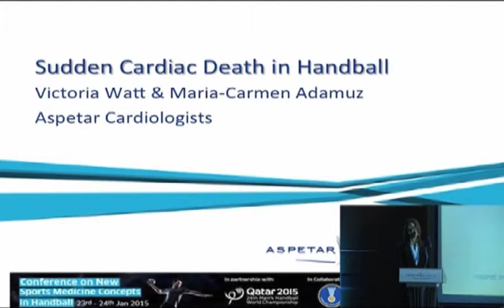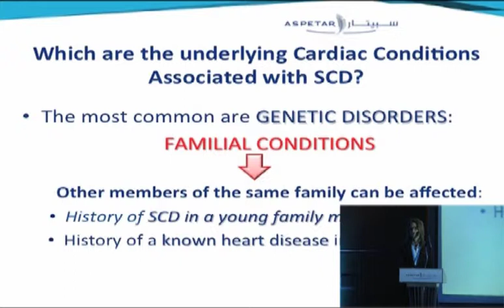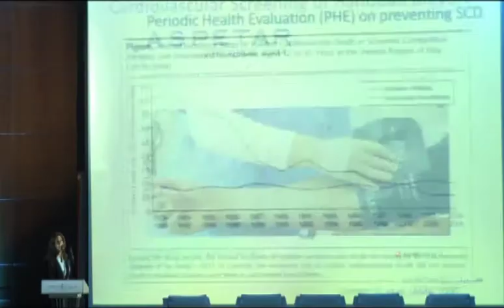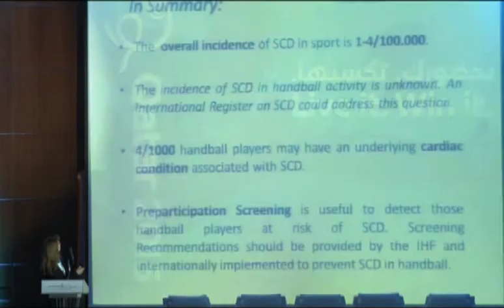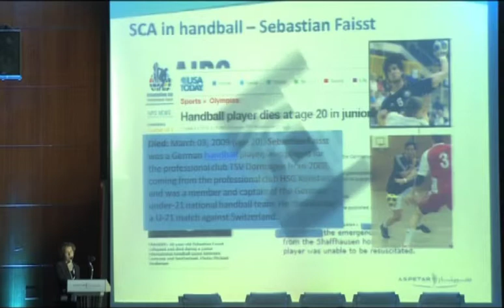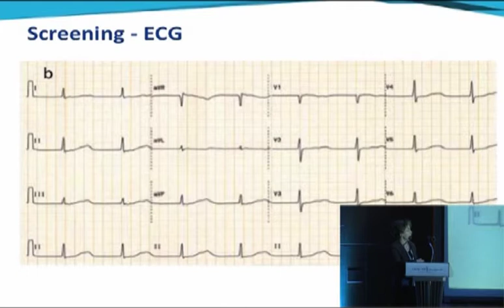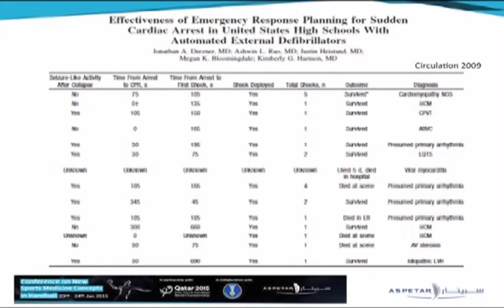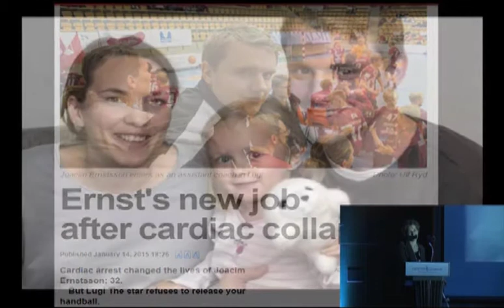Sudden Cardiac Death in Handball Activity by Maria-Carmen Adamuz and Victoria Watt - Aspetar, Qatar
Aspetar Conference on New Sports Medicine Concepts in Handball.
Session 1 : Sudden Cardiac Death in Handball Activity.
Maria-Carmen Adamuz - Aspetar, Qatar
Victoria Watt - Aspetar, Qatar
24th January 2015.